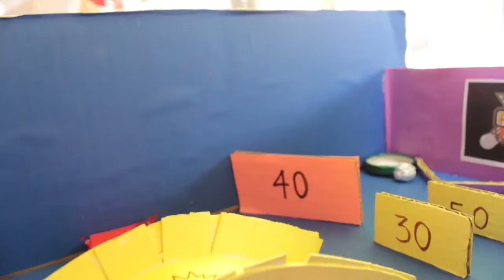Video Ensayo: Pinball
El pinball es uno de esos juegos que cuando somos niños vemos en las fincas y en las tiendas y para nosotros no es algomas que una maquinita. Nuestro equipo de cosas locas, con motivo del programa de prototipos, maqueta y arquitectura, decidió hacer su propio pinball en una maqueta que les llevó un par de días de trabajo.

Vea el resultado en este video ensayo.